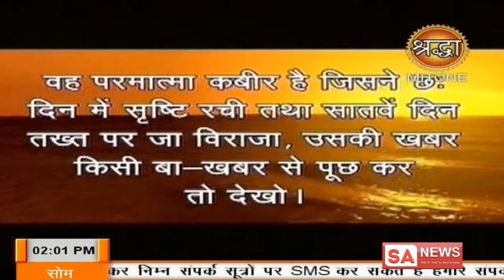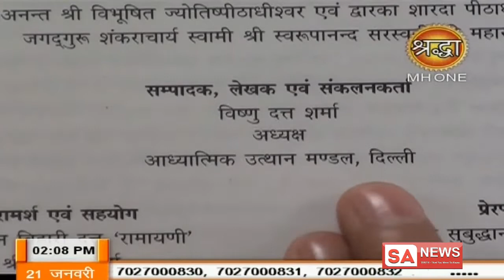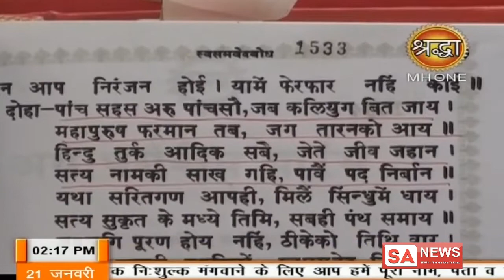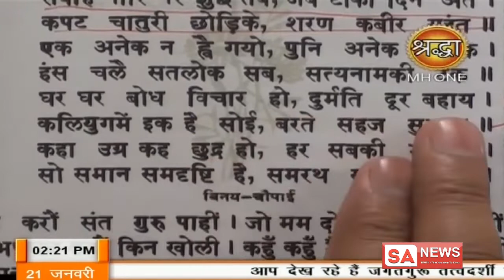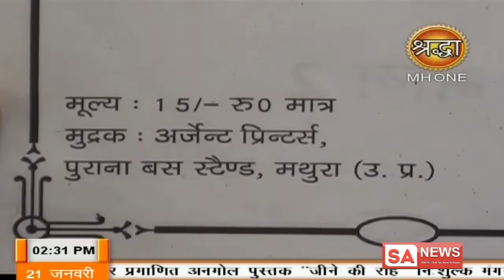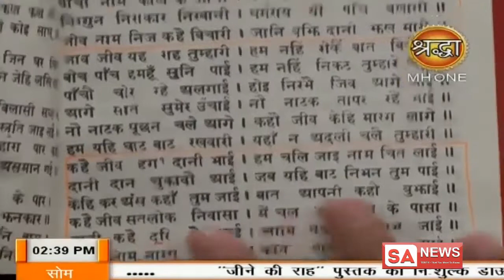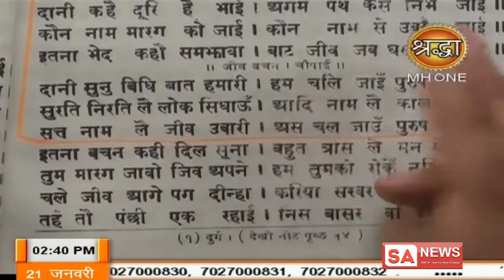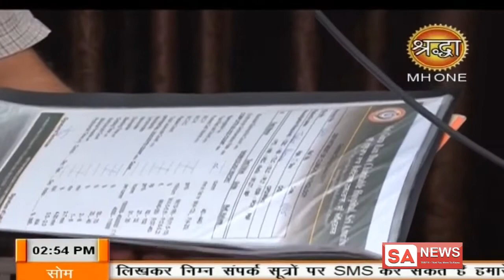Shraddha 21-01-2019 || Episode 630 || Spiritual Leader Sant Rampal Ji Maharaj